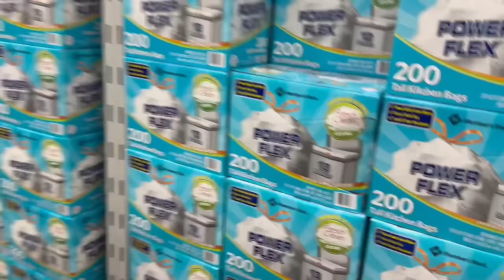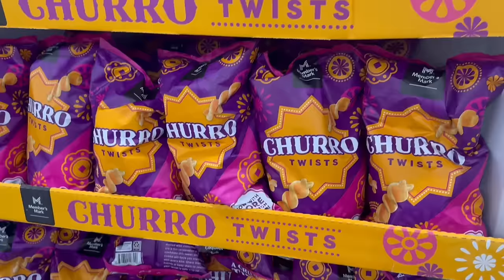SAMS CLUB SHOP WITH ME | GET IT ALL DONE AROUND THE HOUSE | CHRISTMAS TRADITIONS | WEEKEND VLOG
Hey friends, welcome! I have new content every week :)